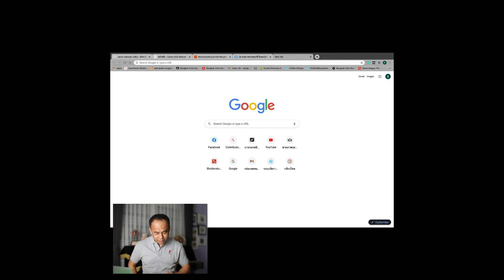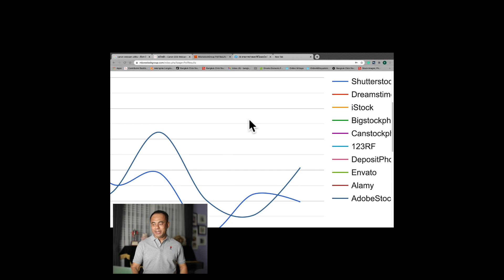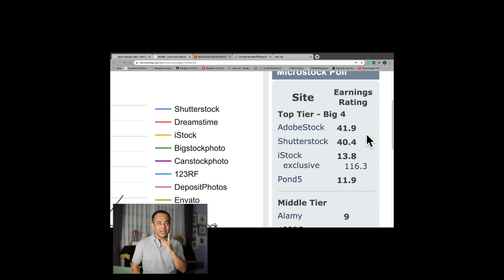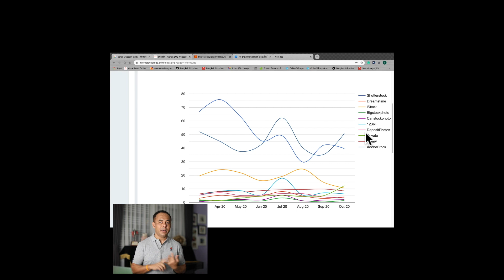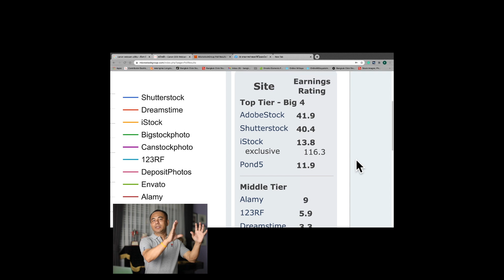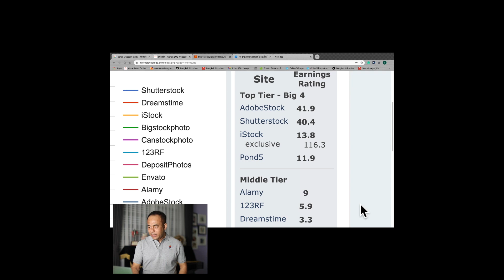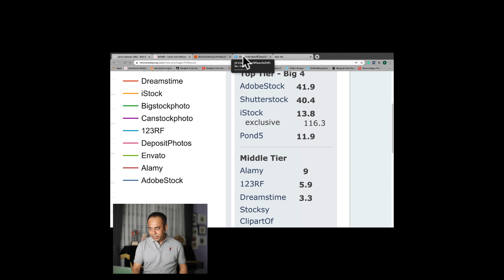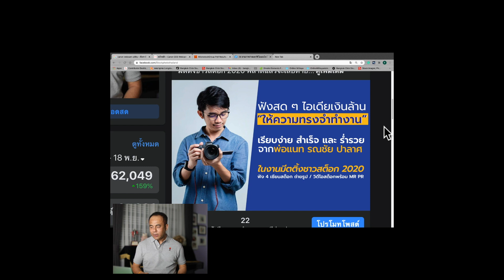Shutterstock and Adobe stock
2 ชั่วโมงต่อวัน มีเวลาแค่นี้ ส่งภาพขายเว็บไหนดี